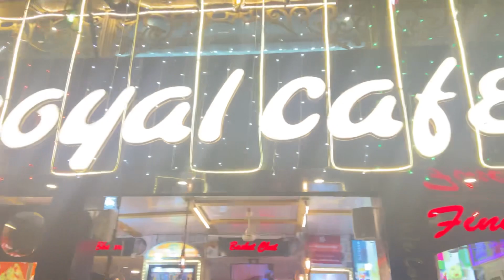Spend A Week With Me | Wholesome Raw And Real Life Vlog | Shilpi Srivastava Vlogs